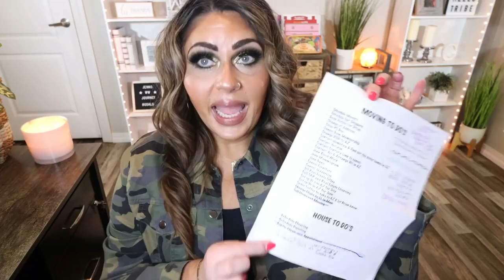HUGE LIFE UPDATE 😔 - YOU'RE GOING TO BE SHOCKED! - CHANNEL UPDATES - JENNS WW JOURNEY!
HAPPY SUNDAY! Well. today I have a HUGE, MAJOR life update for you! SO much is changing and I need to share everything with you, my friends! Enjoy! XO

$30 OFF!!

🎉NUTRITION CHANNEL!!!

Code- jennswwjourney

Code- jennswwjourney

💌HAPPY MAIL!!!